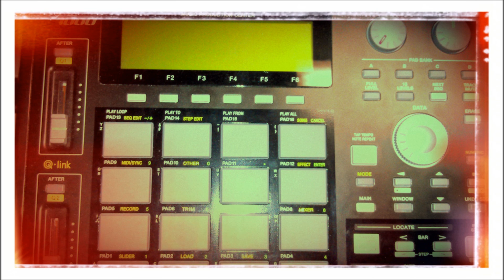Here We Go Again (Demo Version)